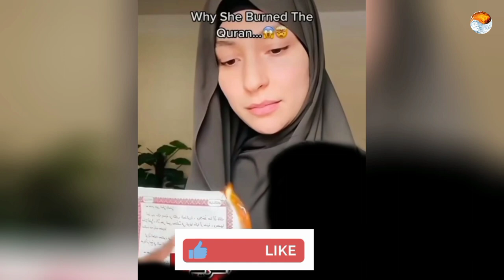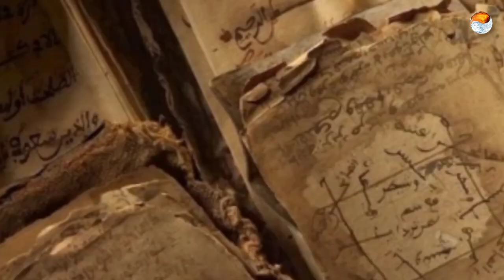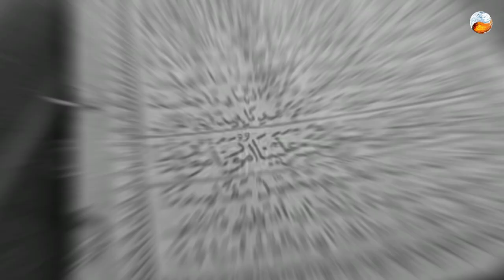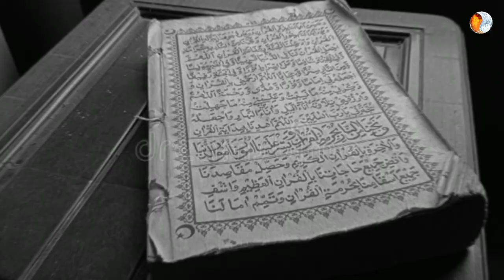🚨 MUSLIM WOMEN "BURNING QUR'AN" - SEE WHAT TRAGEDY HAPPENED TO HER😳 | MrFactsTamilV1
Muslim Hijab Women Used Cigarette Lighter to Burn Al Quran to Show All Muslim People 😳

In detail of, Muslims can burn the Qur'an? Scholars telling yes. If there is a QURAN in a position of OLD and NOT USABLE stage Muslims have some allowable way to dismissed the Qur'an.

1. Can keep in a Good Place which believe that nothing will affect the Qur'an there.
2. Can BURN the Qur'an and put it into SEA.
3. Dig a Hole and Buried in a Good Place.

About Us;

Here you will find about updated news around the world and interesting informations that are; 'True Stories', 'Entertaining News', 'Mysterious Facts' and 'Science and Technology'. These videos will help you to know about the

updated news and gain a wide knowledge about everything that's happening around the world.

So your every "Subscription, Comment and Like" will help us to motivate and take this channel into the right direction!

makkah kaaba,
makkah kaaba inside,
makkah kaaba live,
makkah kaaba live today now,
makkah kaaba video,
makkah kaaba cleaning,
makkah kaaba door open,
makkah kaaba miracle,
makkah,
மக்கா,
makkah live,
மக்கா மதீனா,
makka madina,
makkah azan,
மக்கா இமாம்,
kaaba live,
makkah kaaba 2023,
makkah kaaba 360,
makkah live today now
makkah live tamil
makkah news tamil
makkah news today tamil
mecca news tamil
saudi arabia news tamil
tamil bayan abdul hameed
makkah tamil
mujahid ibn razeen tamil bayan
what happened in makkah today tamil
saudi citizenship
saudi woman

GCCNews (Gulf Cooperation Council)
RiyadhUpdates (if focusing on the capital city)